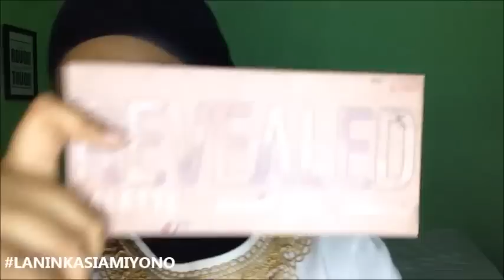LEBARAN MAKEUP TUTORIAL I FIRST IMPRESSION I DISABILITAS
Hai gue Laninka Siamiyono, gue adalah perempuan berkursi roda yang memiliki keterbatasan gerak karena sakit yang gue derita. Tapi dengan keterbatasan ini gak membuat gue patah semangat untuk sharing beauty tips dan sharing kegiatan gue yang kurang lebih akan mengangkat kehidupan disabilitas. semoga kalian suka dan terinspirasi!

don't forget to give a respect to people with disabilities!

Love, Laninka. :)

Products that I used
Face :
Nature Republic Aloe Vera 92%
Maybelline Baby Skin Pore Eraser
Catrice HD Liquid Foundation (Warm Beige)
NYX Total Control Drop Foundation (Classic Tan)
Wardah Luminous Face Powder (Beige)
Ponds Natural Mattifying Powder (Blue)
NYX Matte Bronzer (Deep)
NYX Powder Blush (Taupe)
City Color Glam Squad (Sassy)
Catrice Prime and Fine Professional Contouring Palette (Ashy & Radiance)
Maybelline Fit Me Concealer (Medium & Sand Sable)

Eyes & Eyebrow
Coastal Scents Revealed 1
Luxcrime Golden Eyes
Emina Agent Brow Pencil (Black)
Maybelline Push Up Drama Mascara (Very Black)
NYX Slide On Pencil (Dark Brown)
Wardah Eyeliner Pencil (White)

Lip
The Blam Meet Matte Hughes (Sincere)
Lip Coat By Lizzie Para (Mapple Waffle)